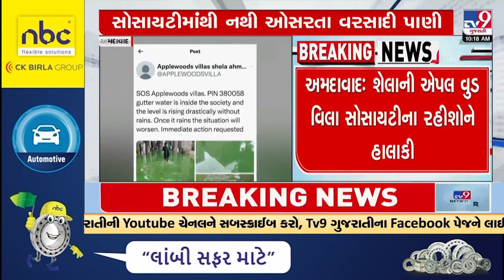શેલાની એપલ વુડ વિલા સોસાયટીમાં વરસાદી પાણી ભરાવાની સમસ્યા | Ahmedabad Gujarat | TV9Gujarati